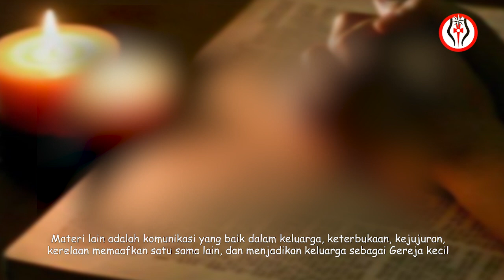Doa bersama keluarga adalah kekuatan yang perlu ditekankan dalam pembinaan perkawinan